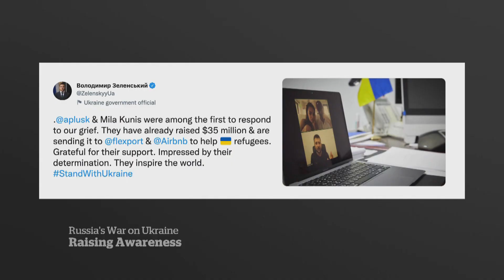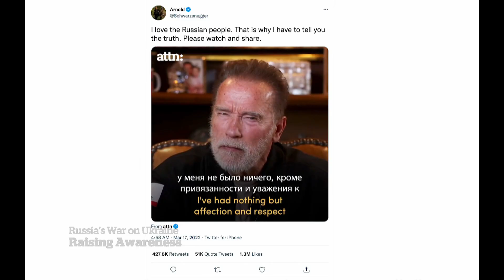Celebrities stepping up to help Ukraine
From Instagram takeovers to benefit concerts, celebrities such as David Beckham, Arnold Schwarzenegger and Mila Kunis are taking different approaches to raising awareness and donations for Ukrainians affected by the war.